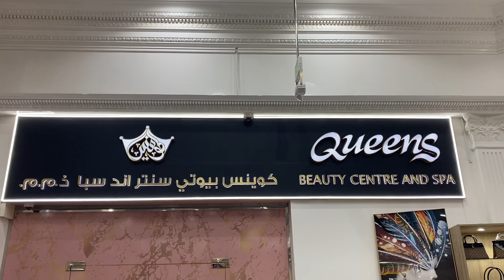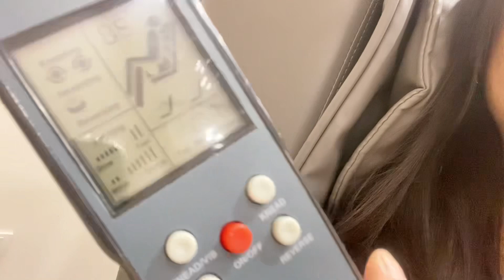PEDICURE with Free FOOT SPA + MASSAGE & THREADING ~Kilay Is Life